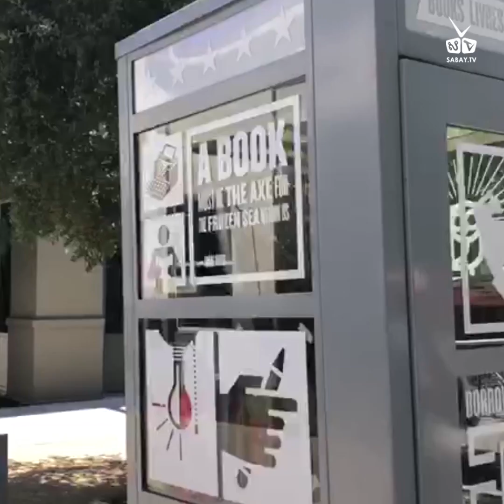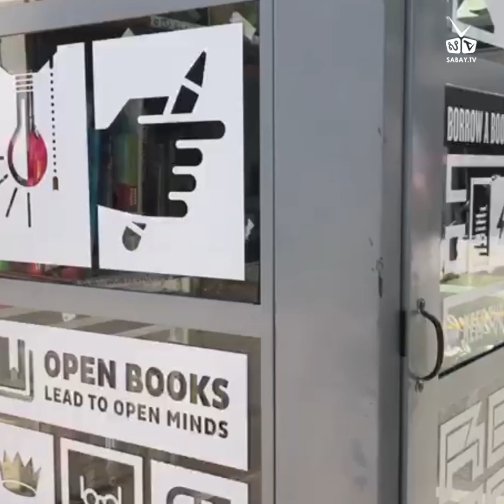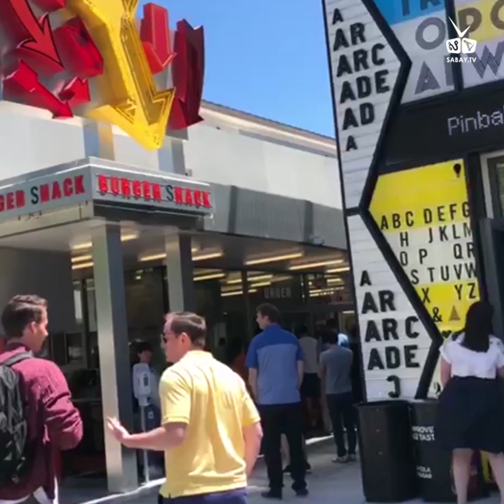ជនជាតិ​ខ្មែរ​ម្នាក់​ ផ្ញើ​វីដេអូ​ទិដ្ឋភាព​ក្រុមហ៊ុន Facebook នៅ​អាមេរិក អ៊ូអរ​ដូចទីក្រុង